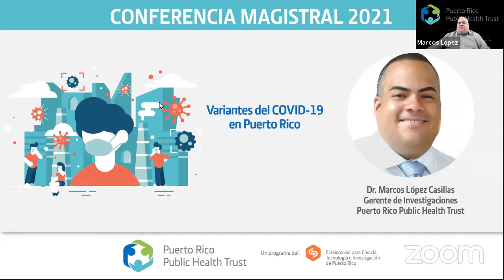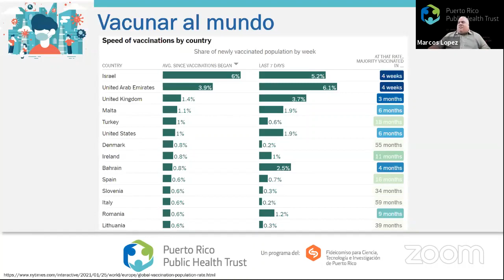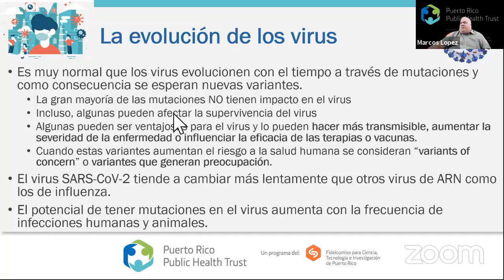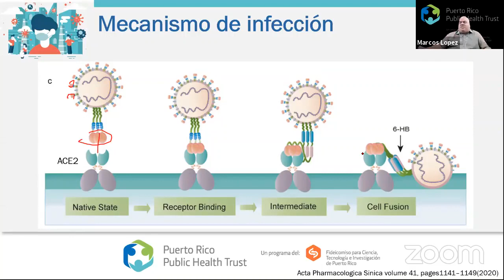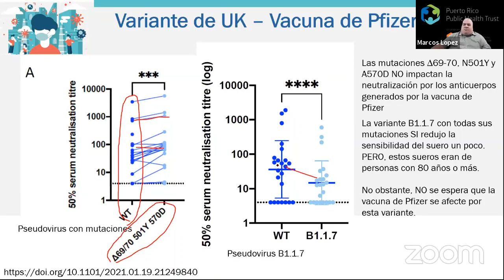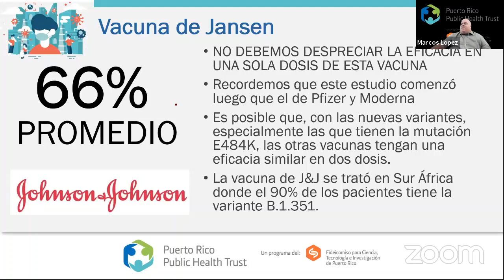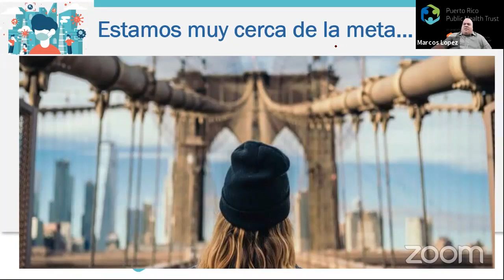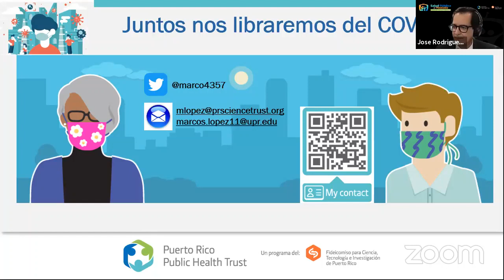Variantes del COVID-19 en Puerto Rico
Conoce sobre las variantes del COVID-19 en Puerto Rico, presentado por el Dr. Marcos López, gerente de investigaciones del Puerto Rico Public Health Trust, entidad del Fideicomiso para Ciencia, Tecnología e Investigación de P.R.